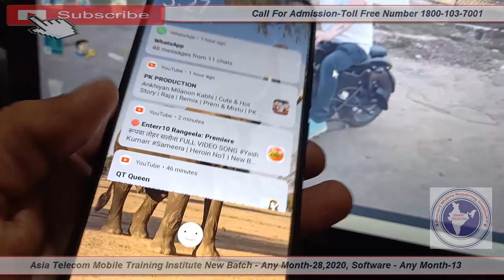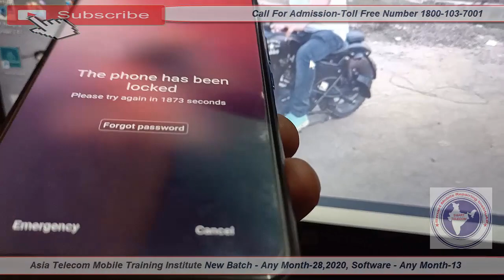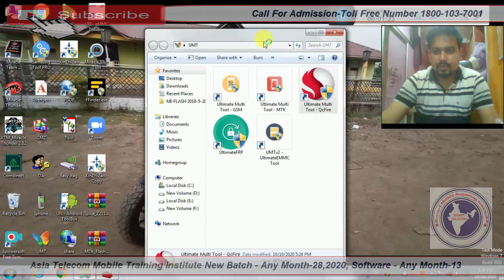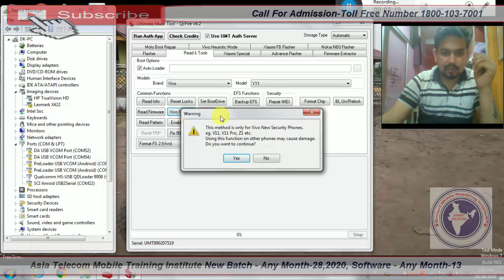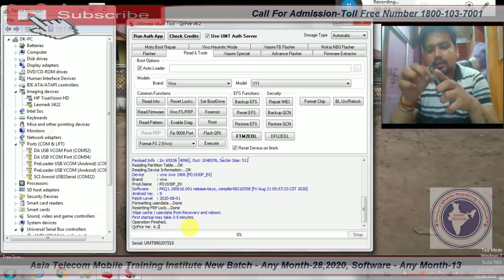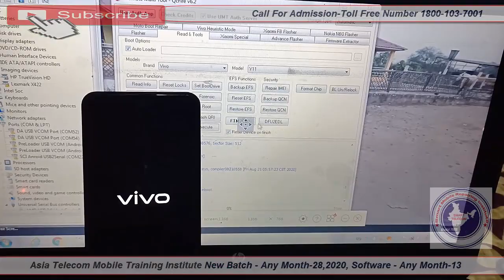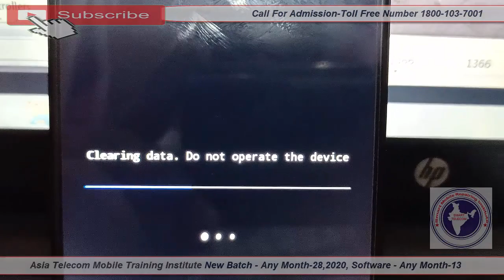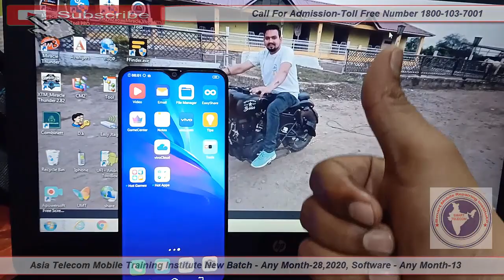Yivo Y11 Pattern/Pin/FRP Lock Remove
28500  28 FEB 2020 Batch Date Open

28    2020  - Hardware & Software ( One Month ) 28500/-

13  2019 - Software ( 10 day only Full Software ) 15000/-

15/  5 Oct     - EMMC 10 Day 8 hour no copy pen Class For Professional Only Fees - 20000/-